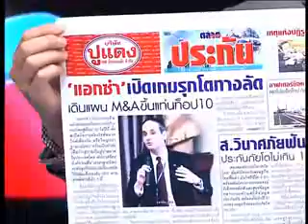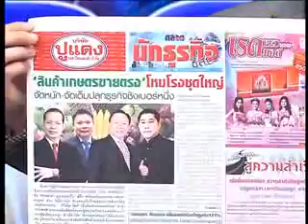รายการคลับเงินล้าน 30 3 57 part1